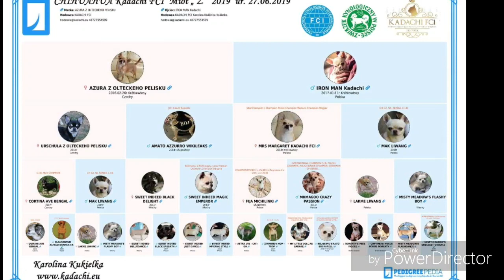Chihuahua Kadachi Miot Z 2019 skończył 4 tyg.